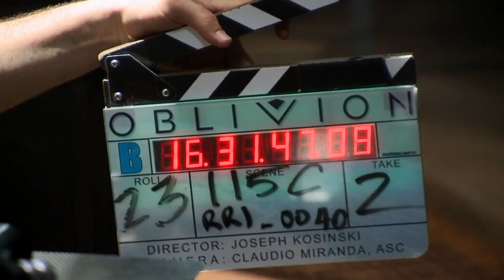Обливион / Oblivion (отрывок со съемок фильма №1 480р)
Фильм очень красив с визуальной точки зрения. Цвета, постановка кадра, манера съемки — все это лишь подчеркивает и усиливает постапокалиптическую красоту. И даже умирающая планета смотрится величество и торжественно, словно какая-то неведомая сила в ней еще сокрыта.Эта картина сподвигает задуматься о мире окружающем. Ведь все циклично, все движется по кругу, и человек — лишь песчинка в безбрежном Космосе. Но человек силен духом своим, а его подсознание таит в себе много сюрпризов.